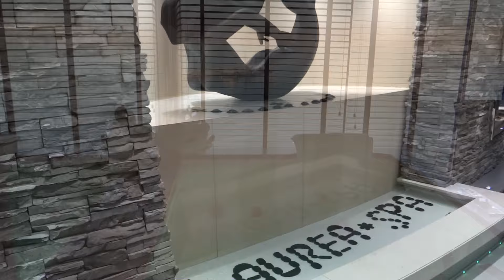MSC Preziosa cruise ship tour HD 1080p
Cruise MSC Preziosa experience. Video was taken on a cruise to the Western Mediterranean Sea.The best way to understand everything that this amazing ship offers is to see it for yourself.This video will give you an idea of what you can find on the ship.MSC Preziosa feels like a floating metropolis .
Crociera MSC Preziosa nel Mediterraneo occidentale.
Круиз в Средиземном море на круизном лайнере MSC Preziosa.